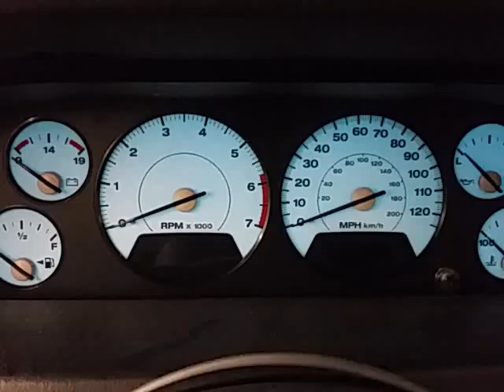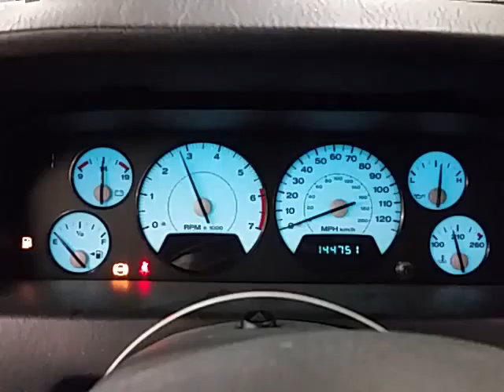CC0160 - 2004 Jeep Grand Cherokee Limited - 4.7L